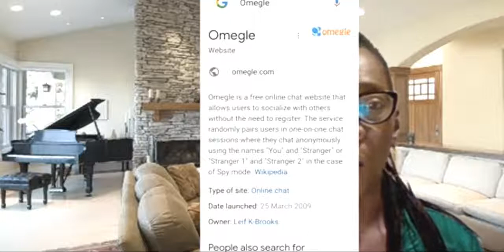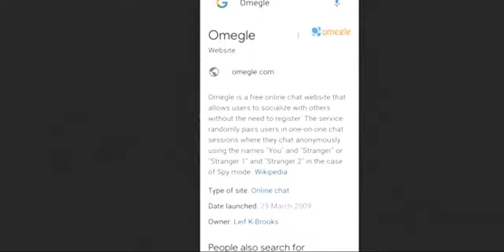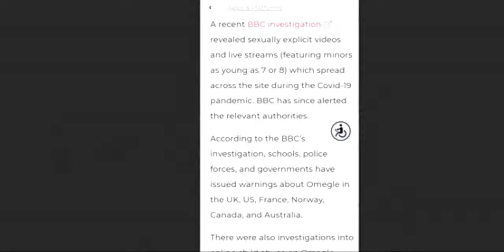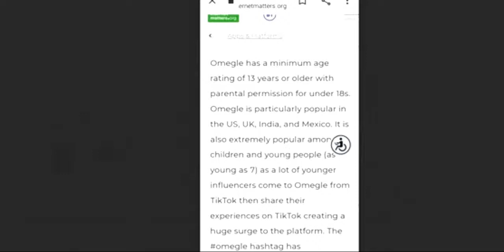AFUA ROSE - Parents ! Children Not To Use Omegle App WARNING!!